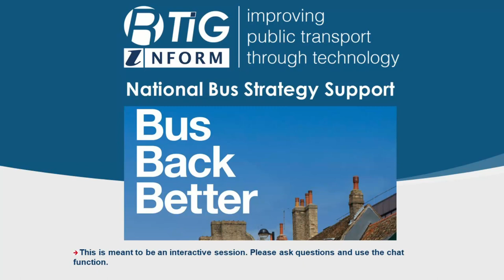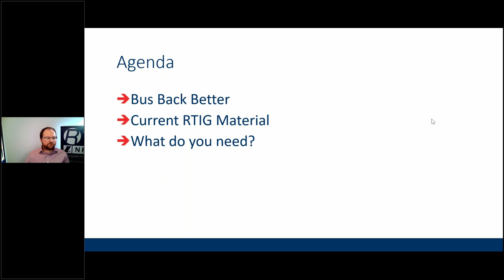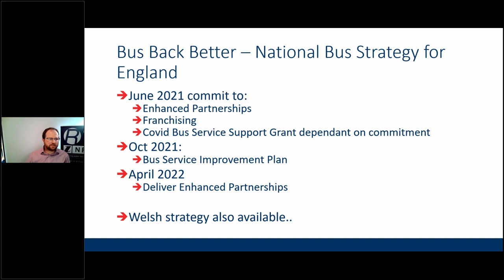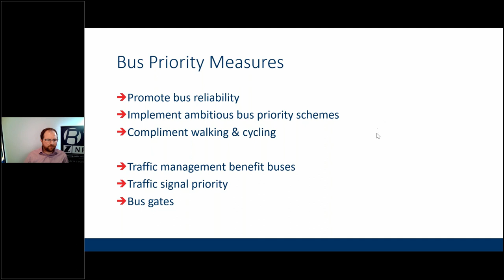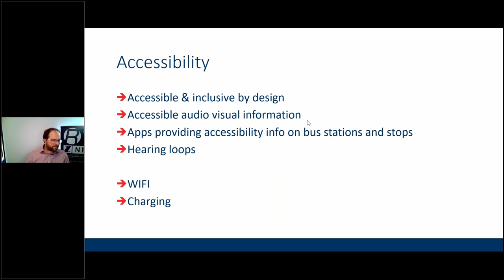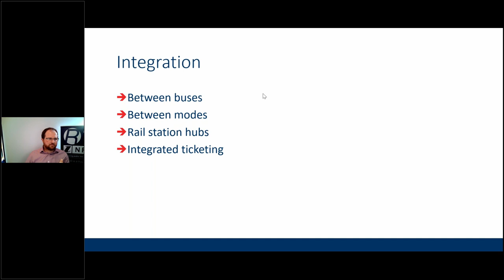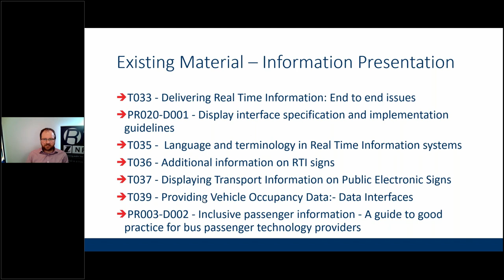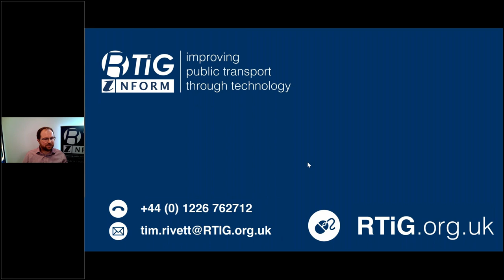National Bus Strategy Support 7 April 2021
With the recent launch of the National Bus Strategy for England  there is a lot to achieve in a short space of time no matter the role you play in the industry. Everyone  bus operators, authorities, suppliers and consultants have their part to play in achieving success .

RTIG is here to help and we while we already have a material that will be able to help you,  we know it is not enough and would like to hear directly from you.

We want to understand what help you want and need to deliver the bus strategy and what RTIG could be doing to help.

In this recording we go through the key parts of the strategy that reference Bus Priority and information and the material already available to members to help them deliver against the strategy.